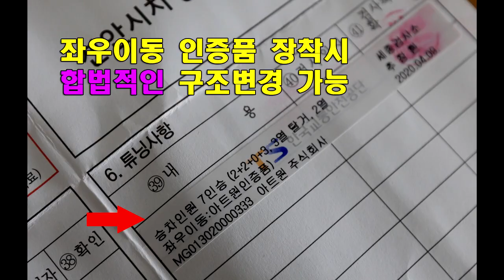올뉴카니발9인승 합법적인 7인승 구조변경후 초 간단 차박캠핑모드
미니밴[MPV]전문기업 아트원(주)올뉴카니발 9인승 3열 제거및 2열 좌우이동&통합레일 합법적인 7인승 구조변경 했습니다.
평소에는 승용으로 주말에는 초 간단 캠핑차박모드 변경 가능
아트원 3단 접이식 에어매트만 있어도 차박은 편리합니다.